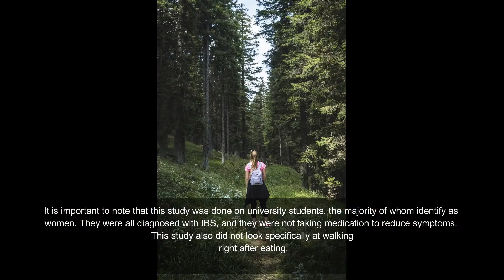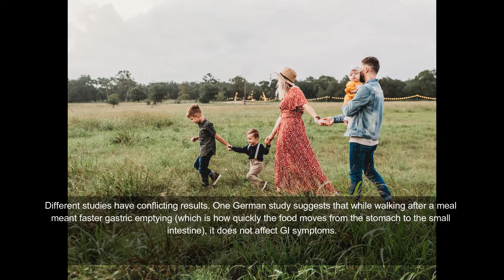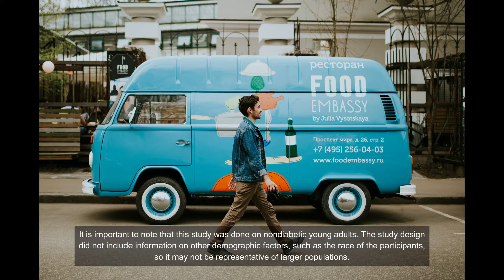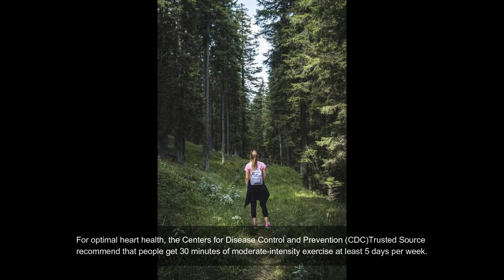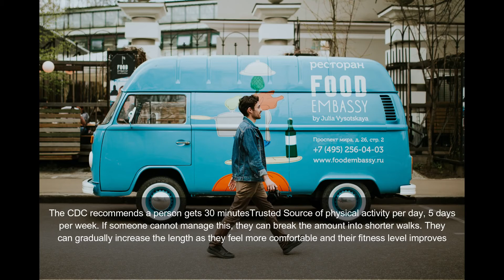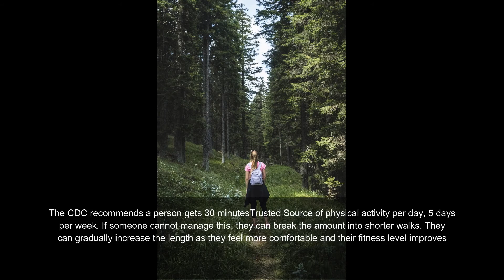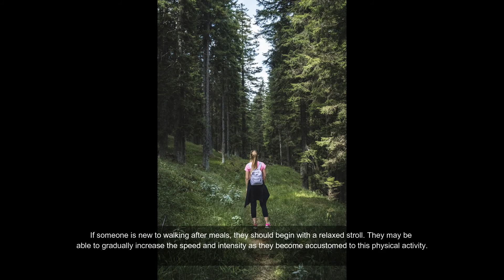Day 13 Benefits of walking after Eating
Day 13
Tips:
After your dinner go for a walk. This will help your digestion.

Quote:
Walking is man’s best medicine
Hippocrates